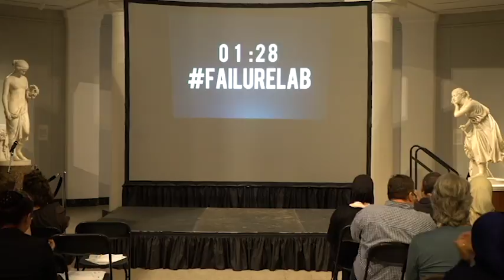failure lab carley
Failure:Lab event accompanying the special exhibition "Less Than Perfect", November 3, 2016. Speaker: Arianna Carley, Entrepreneur and Engineering Student, University of Michigan.